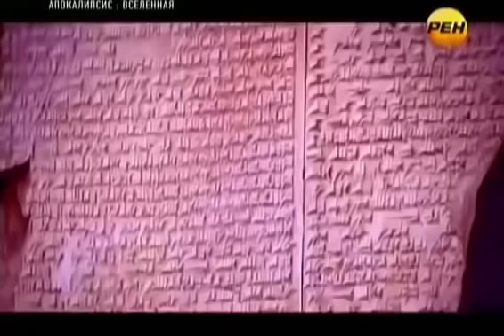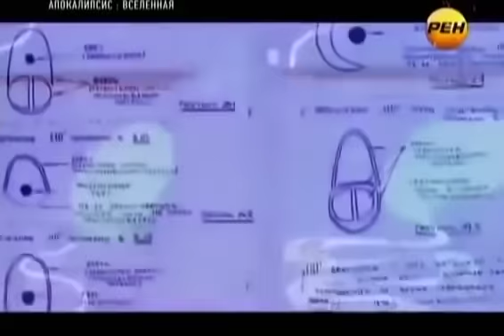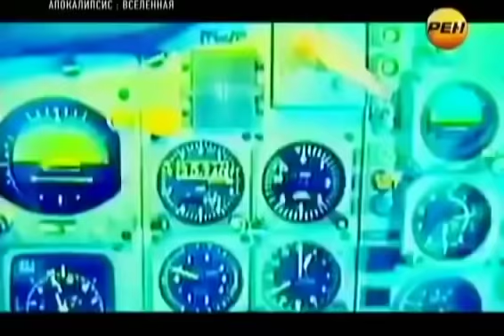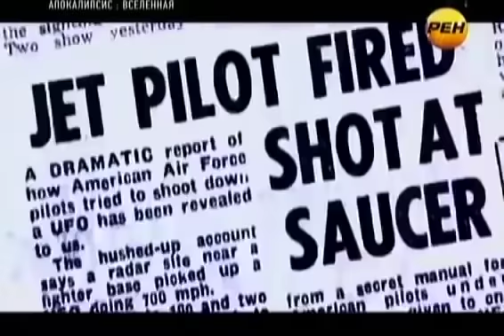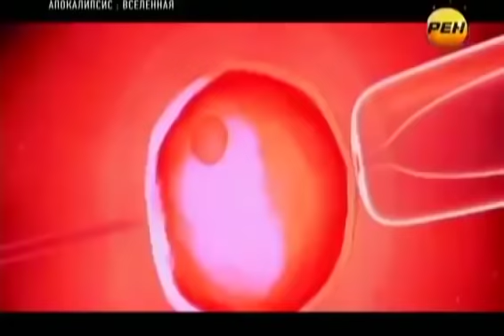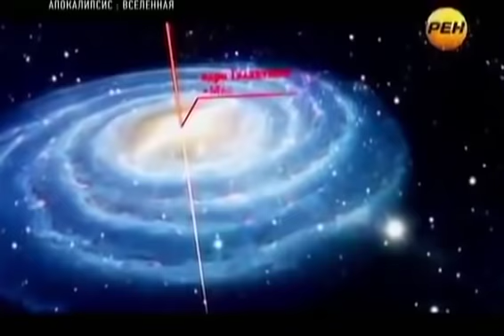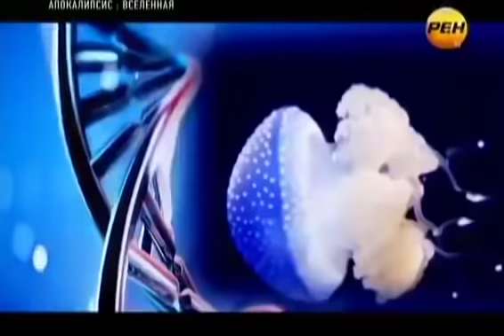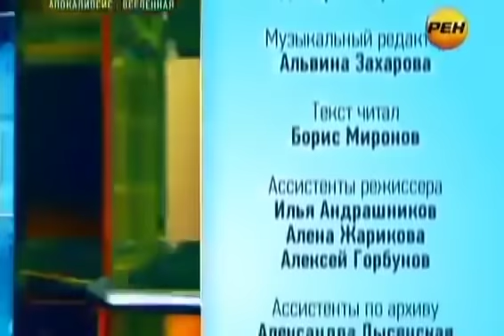ПРЕДВЕСТНИК АП0КАЛИПСИСА!!! ЗАГАДОЧНЫЕ ЗВУКИ С НЕБА ПО ВСЕМУ МИРУ!!! 13.04.2020 ДОКУМЕНТАЛЬНЫЙ ФИЛЬМ